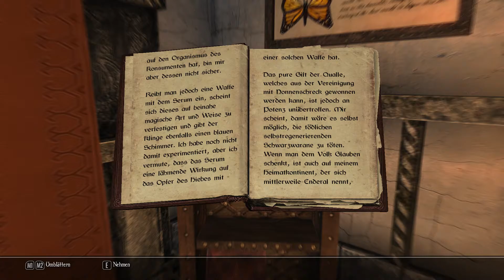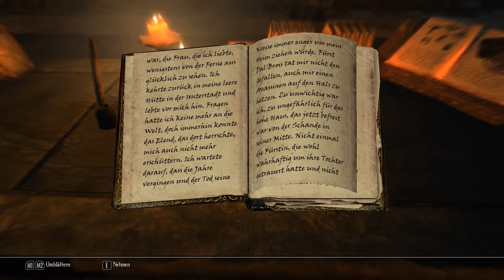Let's Play- Enderal ~ Tote kalte Statuen... [German] #048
Total Conversion: Enderal von Sure AI.

Spiel: The Elder Scrolls: Skyrim